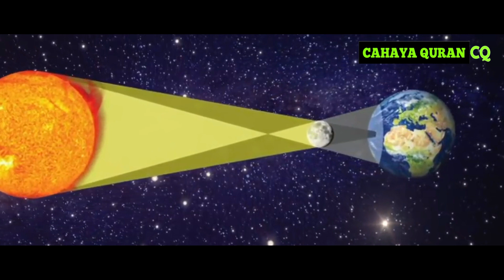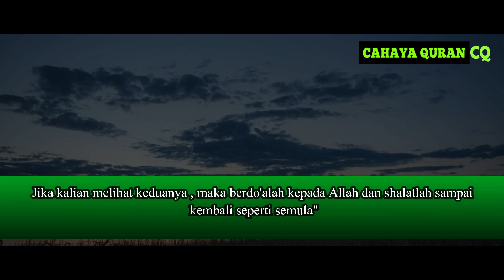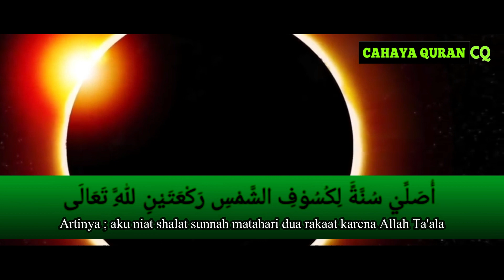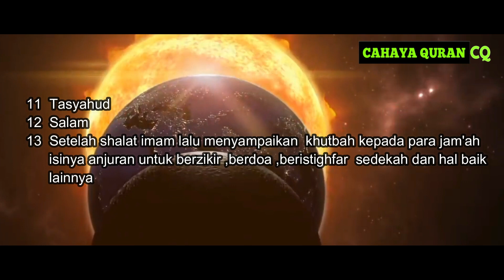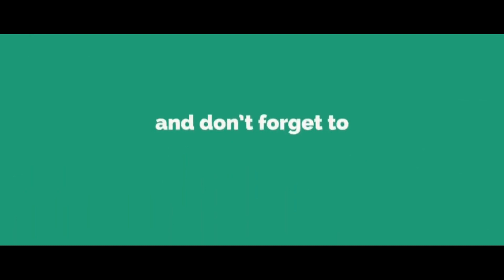TATA CARA SHALAT GERHANA SESUAI SUNNAH RASUL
Assalamualaikum
Sahabat beriman besok akan terjadi gerhana ..dan kita sebagai umat islam harus mengikuti sunnah rasul sebagai mana dalam hadis di video di atas..salah satunya shalat sunnah gerhana
Simak videonya semoga bermanfaat .dan barokah tapi jangan lupa subscribe dan like juga sahabat ..bagi yang sudah subcribe terimakasih yang sebesar besarnya semoga kebaikan sahabat dibalas allh dg berlipat ganda amiin ..

shalat kusuf